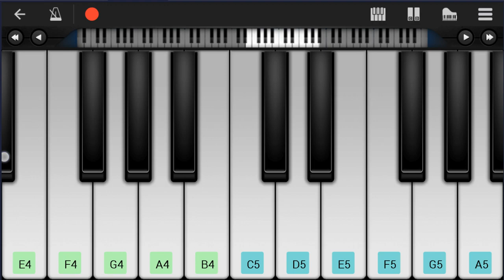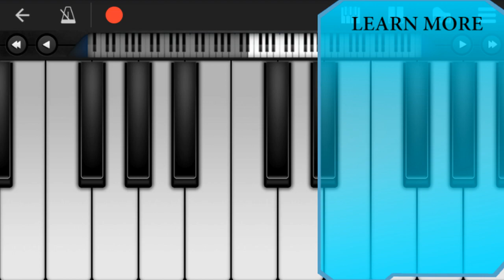How to play Lost Umbrella by inabakumori on Mobile Piano (Tutorial)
Comment and let us know how the videos have helped you. It keeps us going! :)The easiest way to learn how to play Lost Umbrella by inabakumori on the mobile piano. It's a mobile piano tutorial for Lost Umbrella by inabakumori.

EasyMusicLesson teaches you to play the your favorite instrument, through easy and simple animation so that you too can learn how to play Lost Umbrella by inabakumori on the mobile piano easily. A mobile piano tutorial with visual animation graphic.

Chords of Piano arrangement:
F Maj   E Min   A Min   F Maj   E Min   A Min   F Maj   E Min
A Min   F Maj   E Min   A Min   A Min   A Min   A Min   A Min
A Min   A Min   A Min   A Min   A Min   A Min   A Min   A# Maj
A Min   A# Maj   A Min   A# Maj   A Min   A# Maj   A Min   A Min
A Min   A Min   E Maj   E Maj   E Dom 7   E Dom 7   F Maj   E Min
A Min   C Dom 7   F Maj   E Min   A Min   C Dom 7   F Maj   E Min
A Min   E Min   F Maj   E Min   A Min   A# Maj   G# Maj   G Min
C Min   G Min   G# Maj   G Min   C Min   D# Dom 7   G# Maj
G# Maj   G Min   C Min   G Min   G# Maj   G Min   A Min   A# Maj
A Min   A# Maj   A Min   A# Maj   A Min   A# Maj   A Min   A# Maj
A Min   E Min   F Maj   E Min   A Min   E Min   E Maj   F Maj
E Min   A Min   F Maj   E Min   A Min   F Maj   E Min   A Min
F Maj   E Min   G# Maj   G Min   C Min   G Min   G# Maj   G Min
C Min   D# Dom 7   G# Maj   G# Maj   G Min   C Min   G Min
G# Maj   G Min   G# Maj   G# Maj 7   G# Maj   G# Maj 7   C Min
C Min   C Min   C Min   C Min   C Min   C Min   C Min   G Maj
G Maj   G Dom 7   G Dom 7

Melody notes of Piano:
E4     E4     D4 D4 G4 D4 D4 D#4
E4 A3   A3 C5 C5 E4   E4 D4 D#4
E4 A3 A3 A3 A3 C5   B4 E4 D4 C4   D4 D#4
E4 E5 D#5 E5 A4 A4 A4     E4     D4
E4   D4 E4 D4 D4 D4 G4 D4 D4 D#4
E4 A3 A3 C5 C5 E4 E4   F4 D#4
E4 E4 E4 E4 F4 F4 E4 A3 B3
D4 D#4 E4     D4     E4
D4 D#4 E4     A#3           A#3
D4 D#4 E4     A#3     A3   A4
D4 D#4 E4     A#3     A#4
E4   E4 E4   E4 D4   A3 D4
E4   D4 E4   D4 E4   F4 E4   D4
E4   D4 E4   D4 E4 E5 E4   D4
E4 E4 E4 E4 D4 A3 E4
D4 E4 D4 E4 F4 E4 D4
E4     E4     E4     E4   D4
E4     E4   D4   E4   D4   E4
E4     E4     E4     C4   D4
E4   D4   C4   C4   C4     G4
G4     G4     G4     G4   F4
E4   D4   C4   C4   C4   B3   C4   D4
E4     E4     C5     C5
B4     B4   B4     A4   B4   E4
C4   C4   B3 C4   B3   C4   C4
D4 C4   D4   C4   C4     A#4
G4     G4     F4 F4 A#4 F4 F4 F#4
G4 C4   C4 D#5 D#5 G4   G4 F4 F#4
G4 C4 C4 C4 C4 D#5   D5 G4 G4 F4   F4 F#4
G4 G5 F#5 G5 C5 C5 C5 C#5 C#5 C#5   C#5 C5
G4   F4 G4 F4 F4 F4 A#4 F4 F4 F#4
G4 C4 C4 D#5 D#5 G4 G4   G#4 F#4
G4 G4 G4 G4 G#4 G#4 G4 C4 D4
E4 D#4 E4     D4     E4
A3